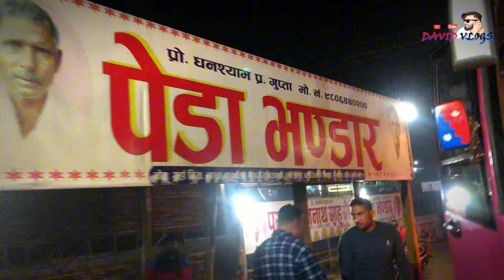FINALLY TRAVEL TO KATHMANDU IN A NIGHT BUS AFTER 12 YEARS l Davidvlogs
Today I’m gonna travel to Kathmandu in a night bus. And i got travel sponsored from SUNDAR SAGARMATHA SUPER DELUXE, which operate daily night bus service to Kathmandu from kakarvitta. This. Is my first night travel vlog so i was little disappointed from this video so next time i will definitely make a good one.

Sundar Sagarmatha Super Deluxe
Kakarvitta to Kathmandu Daily Service

 For Traveling Inquiries...
 Sana Travels And Tours
Urlabari-3, Mangalbare

David Vlogs is solo authorized to upload this video. Uses of this video on other platforms, channels & facebook is strictly prohibited, If found proper action will be taken .